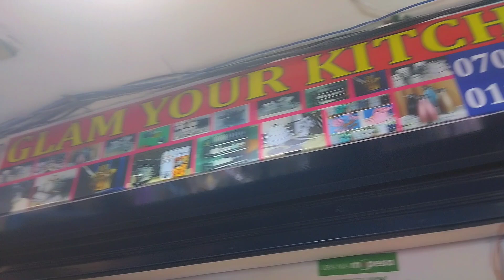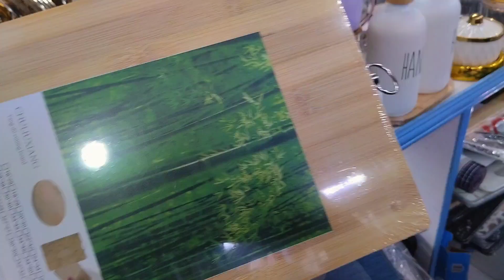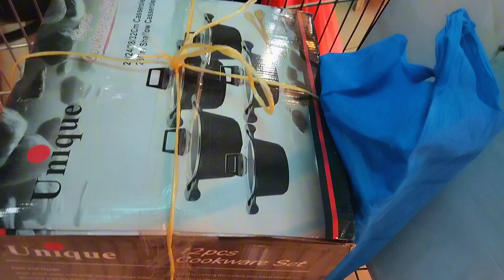KITCHEN SHOPPING HAUL|| Hidden gem. From as low as 250!!